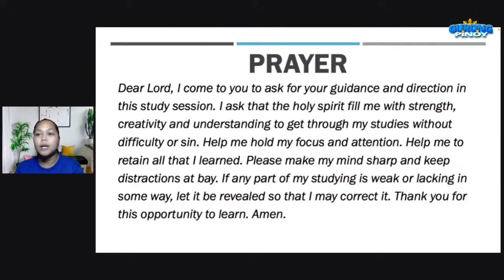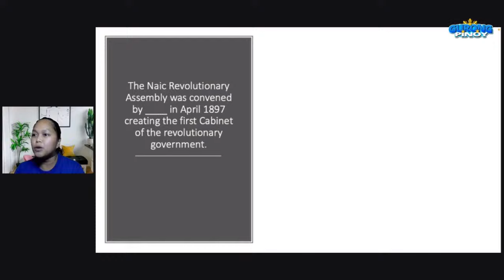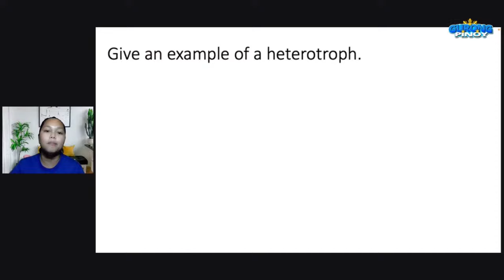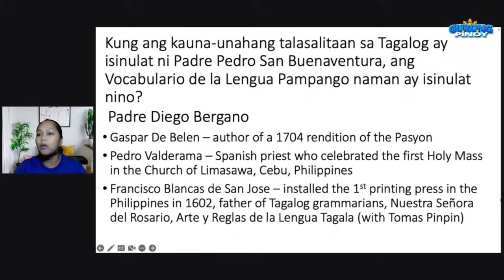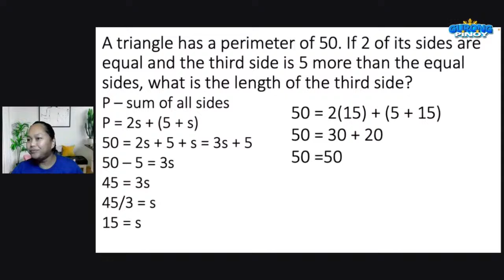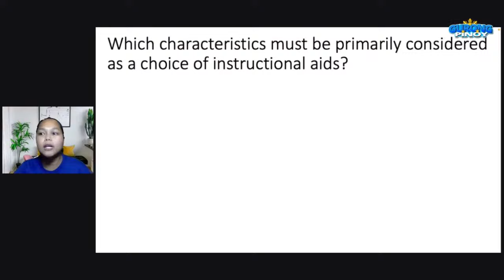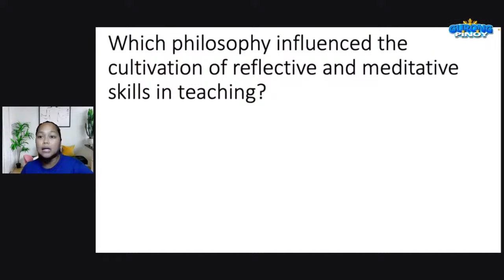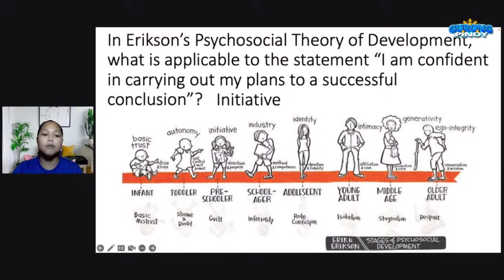LET NEW CURRICULUM GenEd and ProfEd (March 5, 2024)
LET NEW CURRICULUM General Education and Professional Education (March 5, 2024)

This is a discussion of generaleducation and professional education items in preparation for the LET. To watch the full-length video and download our materials, be a member of Team Pavlov.